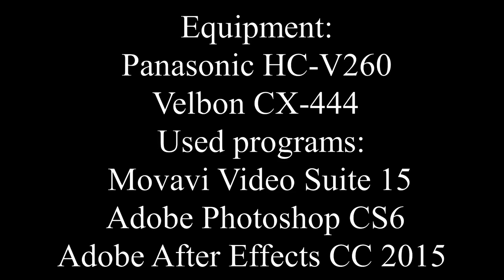Red-backed shrike | From egg to adult bird (ENG) | Nest from 9:26